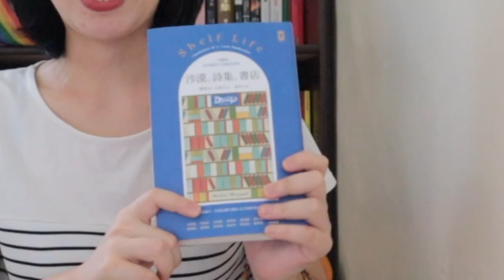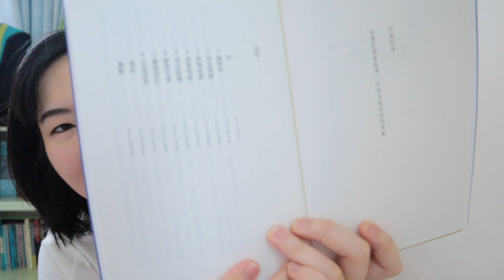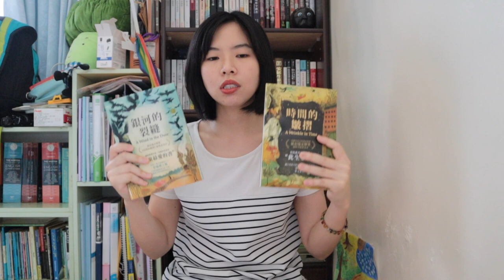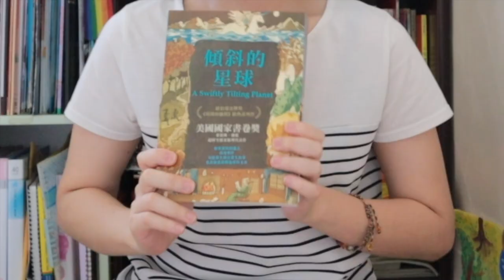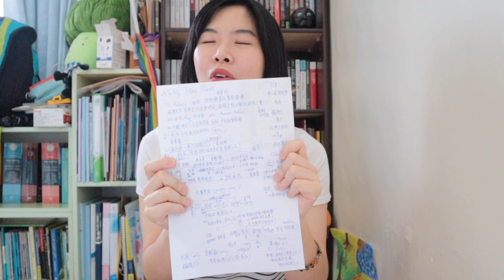2022年5月推薦書（上集） | 沙漠。詩集。書店、山與林的深處、時光五部曲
大家好～我是大餅！真是久、等、了～～～～
沒想到會有觀眾私訊我或是留言，
問我“影片何時出？”或
“是不是放棄了？”
“要加油！我會繼續看你的影片！” 等等等.
我都覺得好感動！
居然有人真的在等我的影片！
我在這邊感謝大家🙏🏼

5月我看了比3月還要多很多的書，
也有好幾本大部頭的書。
我挑了一些跟大家分享。所以會分成上下兩集。
下禮拜六也要準時收看我的頻道喔～
（下禮拜不會再有系列了，大家請放心❤️）

最近下雨都下到我要發霉了，
所以有好天氣我都迫不期待出門行光合作用😎
曬曬太陽，儲存能量！！！🌞
希望大家也能享受理想中的美好生活⭐️

當然，看到好看的書別忘了和我分享喔！
你們推薦的書我都默默記著～～

祝大家平安順心🥰

📚以下是我在影片推薦的6本書：
1. 沙漠｡詩集｡書店 - 娜蒂亞．瓦瑟夫
2. 山與林的深處 - 李潔珂
3. 銀河的裂縫 - 麥德琳‧蘭歌
4. 傾斜的星球 - 麥德琳‧蘭歌
5. 末日的逆襲 - 麥德琳‧蘭歌
6. 超時空之謎 - 麥德琳‧蘭歌

podcast節目:大餅好生活